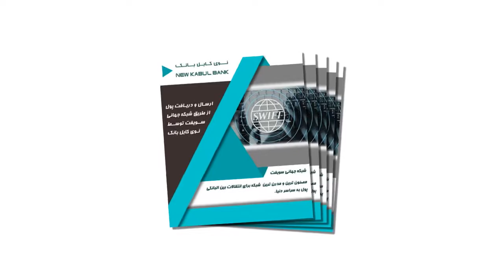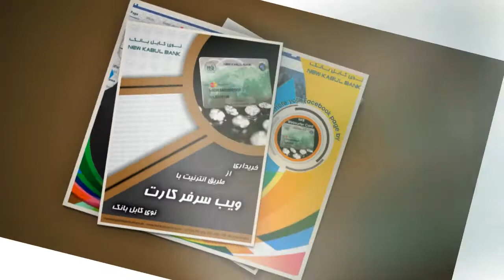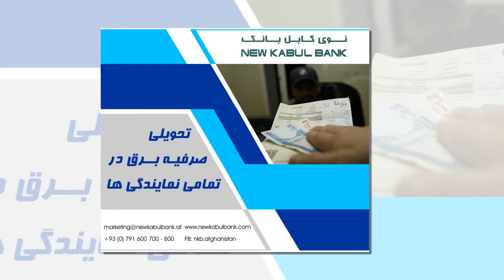NKB GB 3